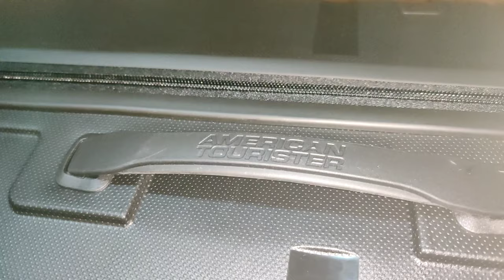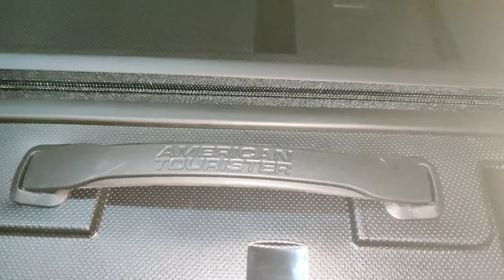How To Unlock Any Trolley Luggage Bag (Marathi Vlog Unlock bag) Forgot The Lock Password in Marathi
How To Open (Unlock) Any Trolley Luggage Bag | Unlock Forgot Password in Marathi

पासवर्ड विसरल्यास अमेरिकन पर्यटक, स्कायबॅग, व्हीआयपी ट्रॉली बॅग लॉक कसे अनलॉक करावे

1.विसरलेला कॉम्बिनेशन लॉक पासवर्ड कसा अनलॉक करायचा
2.American Tourister लॉक कसे रीसेट करावे
3American Tourister बॅग कशी अनलॉक करावी
4.व्हीआयपी सूटकेस संयोजन लॉक कसे अनलॉक करावे
5. American Tourister लॉक विसरलेले संयोजन कसे रीसेट करावे
6.लॅग्ज लॉक विसरलेले संयोजन कसे रीसेट करावे
7.ट्रॉली बॅग का लॉक कैसे खोयले
8.ट्रॉली बॅग का पासवर्ड भूल गये तो कैसे खोले
9. सामान लॉक कसे रीसेट करावे
10. विसरलेले पासवर्ड सामान कसे अनलॉक करावे
11. चावीशिवाय सामानाचे लॉक कसे अनलॉक करावे
12. सॅमसोनाईट सामान विसरलेला कोड कसा अनलॉक करायचा
13 सफारी सूटकेस लॉक कसे रीसेट करावे
14 सफारी सूटकेस लॉक कसे उघडायचे
15 व्हीआयपी सूटकेस अनलॉक कसे करावे